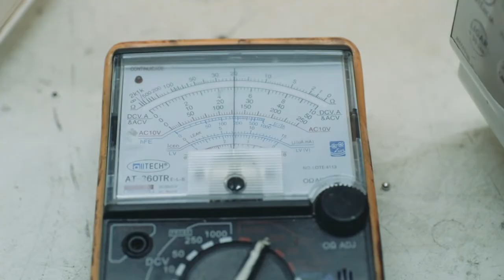JAMAS ELETRÔNICA E INFORMÁTICA